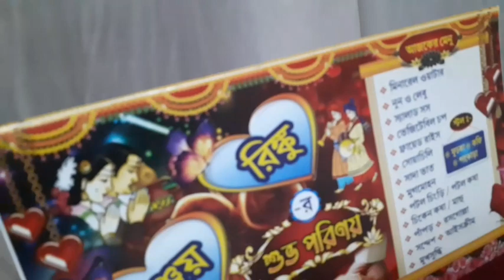Google adsense pin finally elo 😊bengalivlog